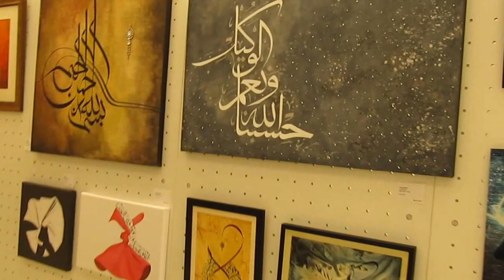Art Exhibition - Unity in Diversity - Brent Cross Eid Festival 2015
Art Exhibition
Unity in Diversity - Brent Cross Eid Festival 2015
Islamic Cultures
Brent Cross Shopping Centre
Sunday 9th August 2015
11 a.m. to 6 p.m.